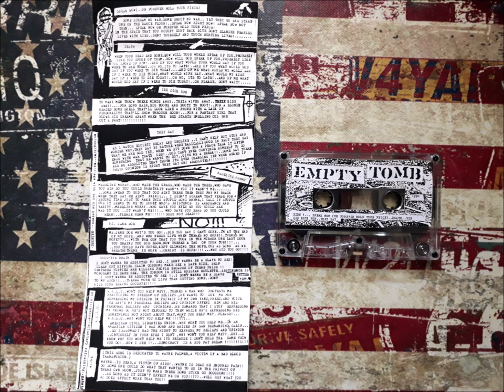Empty Tomb - Live Like A Dead Man - Demo Tape 1990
Empty Tomb was a Christian punk rock band from Salem/Portland active from the mid 80's to 1993.This was recorded Live by Leon Goodenough.

Empty Tomb is:
R.A. Simo-Skins
Den-S.-4 Strings
The Greg-6 Strings
Hey Kevin-6 Strings
Feeble Mann-Vocals

Tracklist:
A1  Speak Now! (Or Forever Hold Your Piece)
A2  Death
A3  See Dick Run
A4  They Say
B1  Madeline Murry
B2  Ms. Jane Doe
B3  Goodbye Brain
B4  A.C.L.U.
B5  Wayne